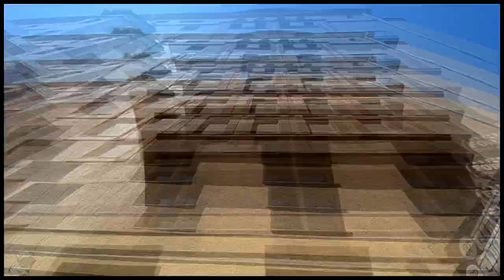BP Shop Phresh Look 2012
The BP Clothing Presents: Phresh Look 2012

D.O.P.: Peter Kosa
Edited by: Tamas Reich